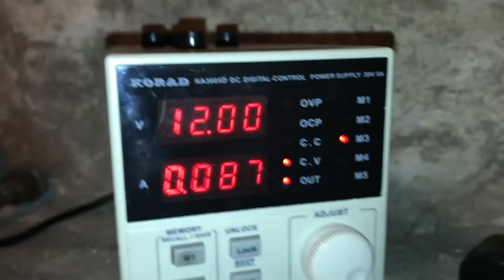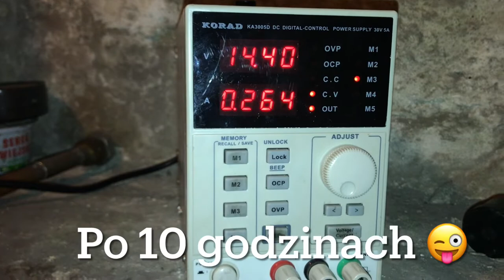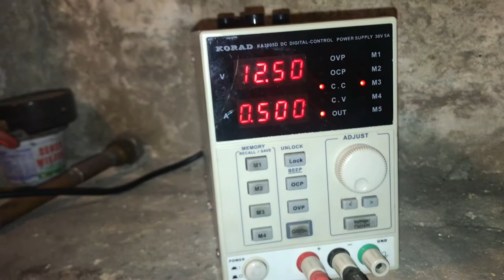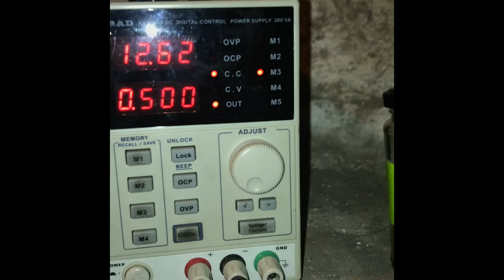Reanimacja akumulatora AGM SSB 70Ah 12V - pacjent oddycha ale czy żyje ?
Dzień 1 zaliczony z powodzeniem ?
Akumulator zaczyna pobierać prąd oraz spadło napięcie, również „przyrasta” ilość kwasu w celach, ale co dalej ?

Timeline :
0:00 - 0:38 Podsumowanie nocnego ładowania
0:39 - 1:23 Podniesienie napięcia ładowania
1:24 -  2:28 Przegląd po 8 godzinach
2:29 - 3:47 Podsumowanie i plan